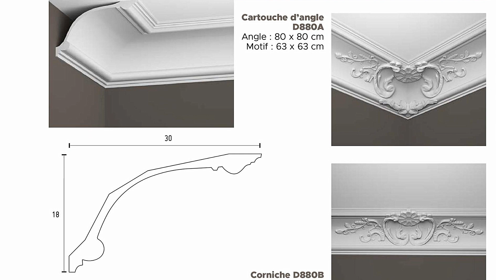echter Stuck für Neu- und Altbau. Große Auswahl an Stuckleisten Gesimsen Stuckrosetten & Dekore ⚜️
Echte Gipsstuckelemente für Eleganz und Langlebigkeit ⚜️

Gipsstuckelemente überzeugen gegenüber Alternativen wie Styropor durch beeindruckende Druck- und Stoßfestigkeit, was sie widerstandsfähiger macht. Sie sind feuerbeständig und nicht brennbar, ideal für Innenausbauten.

Unsere gefertigten Gipsprodukte bieten individuelle Abmessungen. Sie bestehen aus glasfaserverstärktem Alabaster-Modellgips, sind unbehandelt und fallen in die Baustoffklasse A1 - perfekt für Wohnräume, Hotels, Restaurants und Einzelhandelsflächen.

Verleihen Sie Ihrem Raum zeitlose Eleganz und Haltbarkeit mit echten Gipsstuckelementen.

Trax-Matthies Stilelemente GmbH
Schwarzer Weg 5-5a -22309 Hamburg